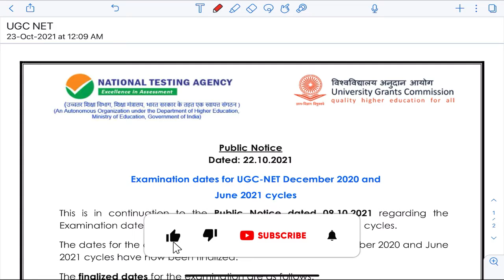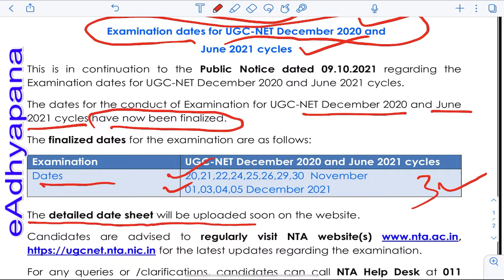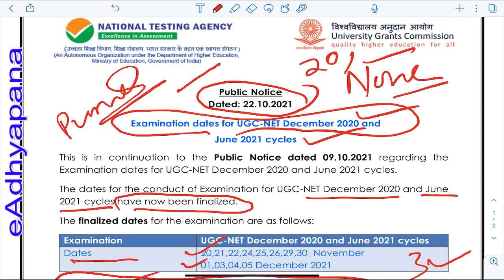Big Update ! UGC-NET 2020 Exam Date Declared l